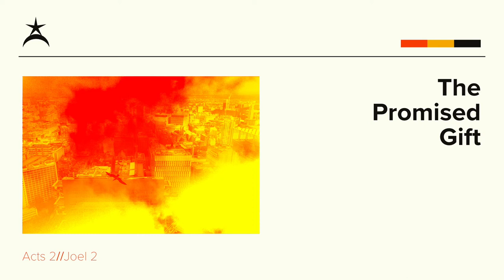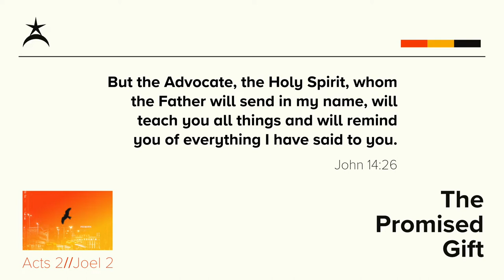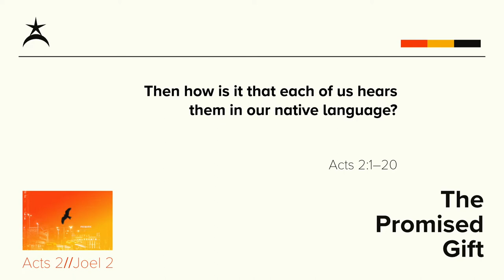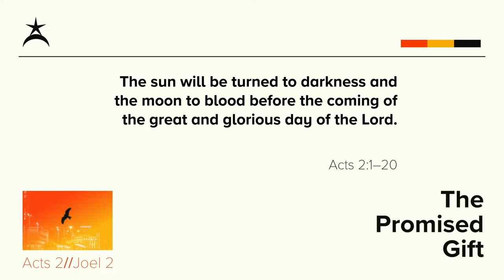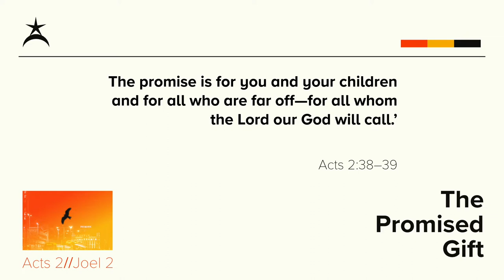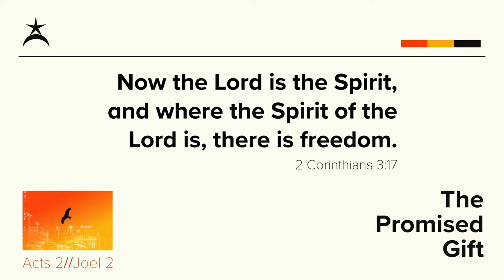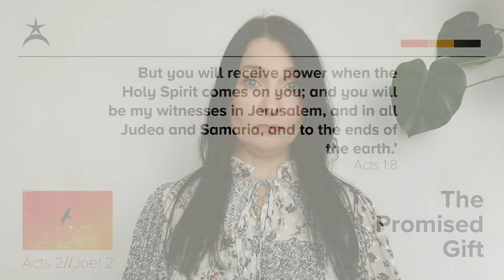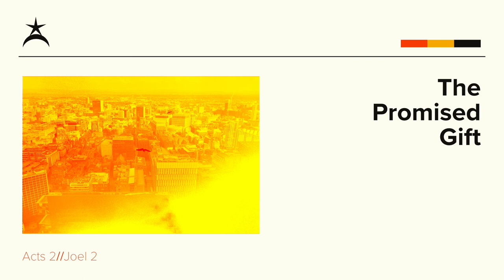The Promised Gift (Part 1) | Judith Anniss (Short version)